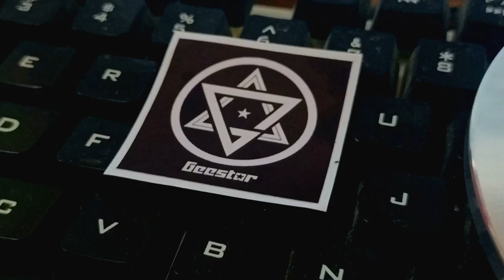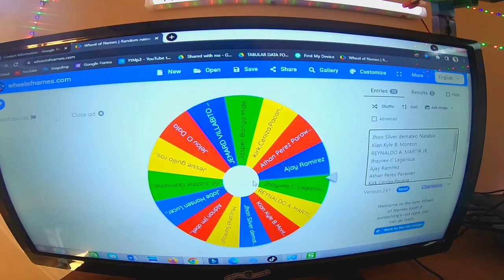MOST DURABLE LAFT LINK CHAIN AND BASH GUARD BMX CHAINRING!